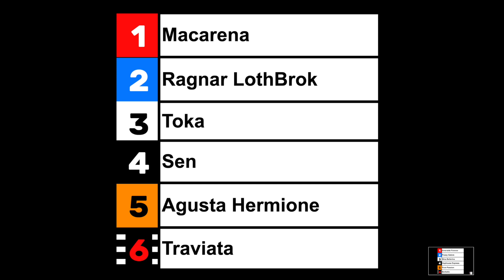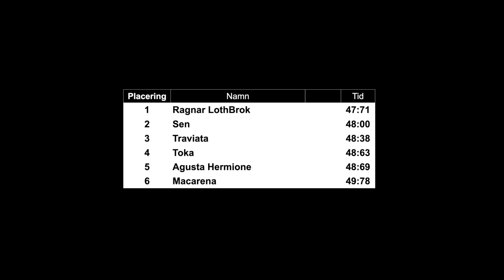Lopp 7 S:T Leger